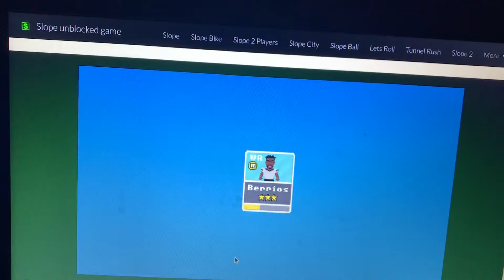May 5, 2022